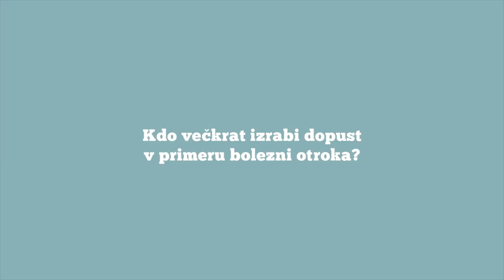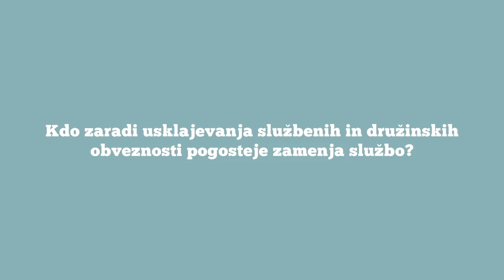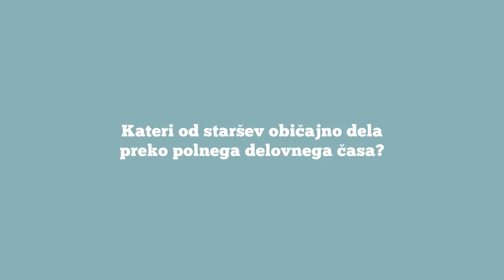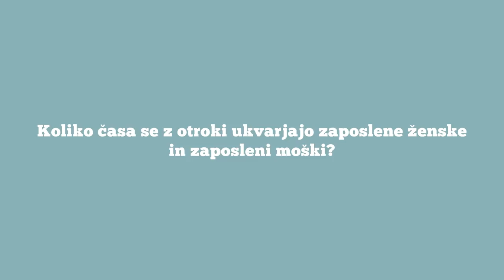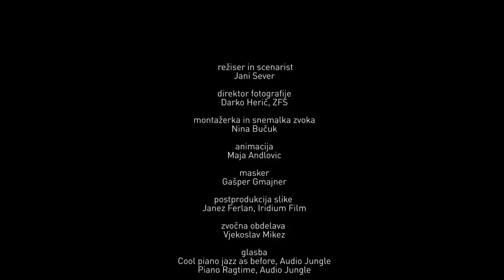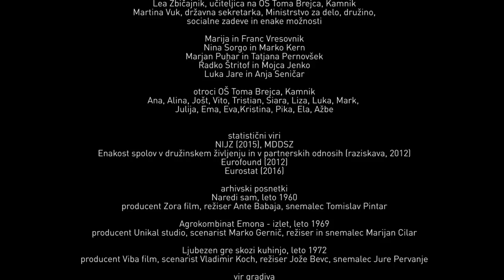Aktivirani očka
Dokumentarni film Aktivirani očka skozi razmišljanja moških in žensk ter stroke predstavi novodobno starševstvo, vključevanje očetov v skrb za otroke in psihološki vidik dejavnega očetovstva.